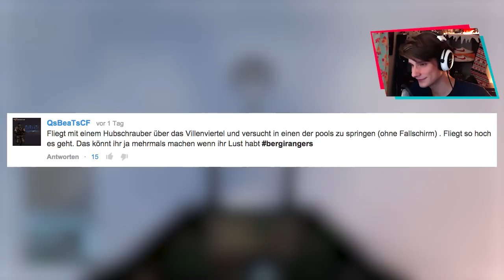"JET IM POOL"-Challenge & ein DUMMER FEHLER! ★ GTA ONLINE #20 | Herr Bergmann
Hej! Wenn dich das Video unterhält, würde ich mich sehr über eine positive Bewertung freuen :)

EQUIPMENT
Mein Headset
Mein Mikrofon
Meine Kamera
Meine Webcam
Meine Tastatur
Meine Maus

POSTFACH
Endemol beyond
50829 Köln

VIDEOSPIEL
Grand Theft Auto V
GTA Online
Rockstar Games